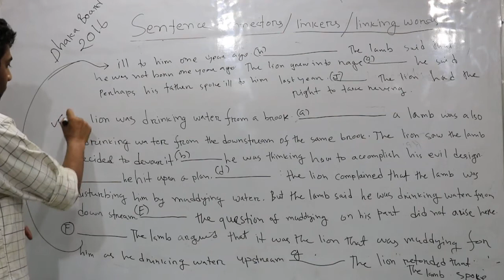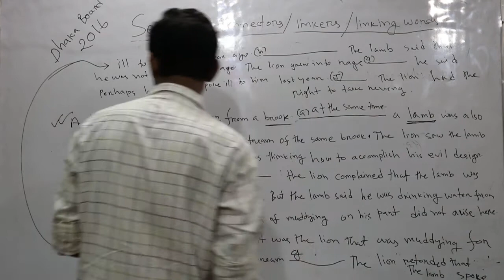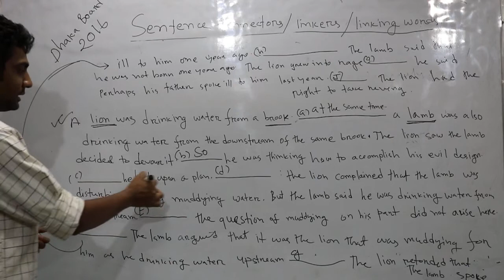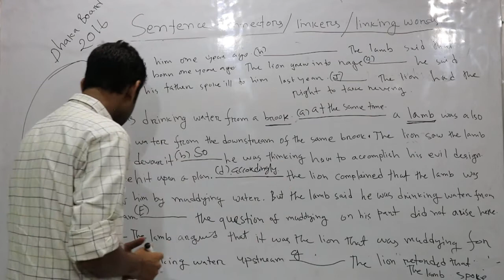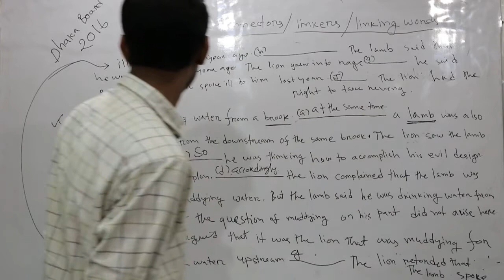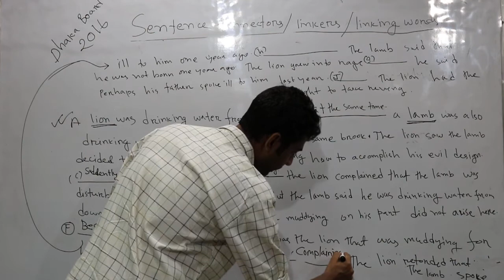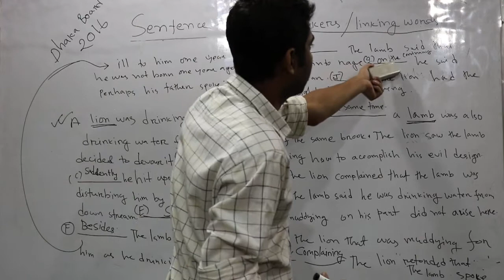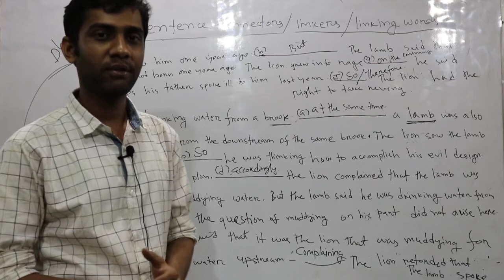এইচ এস সি ইংরেজি ২য় পত্র Sentence Connectors Dhaka Board 2016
Dhaka Board 2016 -এর Sentence Connectors এর solution দিচ্ছেন মোঃ মনির  তালুকদার।